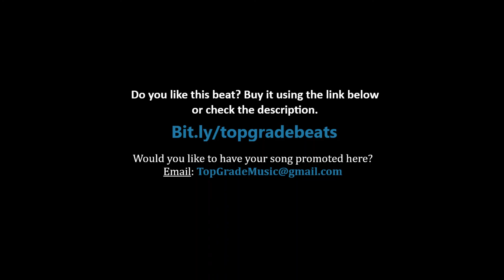Pop Smoke - The Woo (feat. 50 Cent & Roddy Ricch) (Shoot for the Stars, Aim for the Moon Album)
Great album by the late NY rapper Pop Smoke - 50 did a very good job at putting together "Shoot for the Stars, Aim for the Moon". RIP Pop Smoke.

"Shoot for the Stars, Aim for the Moon" album tracklist:
Pop Smoke - Bad Bitch From Tokyo (Intro)
Pop Smoke - Aim For The Moon (feat. Quavo)
Pop Smoke - For The Night (feat. DaBaby & Lil Baby)
Pop Smoke - 44 Bulldog
Pop Smoke - Gangstas
Pop Smoke - Yea Yea
Pop Smoke - Creature (feat. Swae Lee)
Pop Smoke - Snitching (feat. Quavo & Future)
Pop Smoke - Make It Rain (feat. Rowdy Rebel)
Pop Smoke - The Woo (feat. 50 Cent & Roddy Ricch)
Pop Smoke - West Coast Shit (feat. Tyga & Quavo)
Pop Smoke - Enjoy Yourself (feat. Karol G)
Pop Smoke - Mood Swings (feat. Lil Tjay)
Pop Smoke - Something Special
Pop Smoke - What You Know Bout Love
Pop Smoke - Diana (feat. King Combs)
Pop Smoke - Got It On Me
Pop Smoke - Tunnel Vision (Outro)
Pop Smoke - Dior (Bonus Track)

Would you like to have your song promoted here?